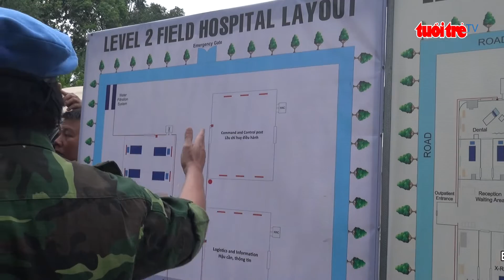⚡ Tin mới nhất | Đại sứ Mỹ thăm và xúc tiến hợp tác y tế với Bệnh viện 175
✅ Chiều hôm qua, ngày 16-1, đoàn công tác của đại sứ Mỹ Daniel Kritenbrink đã đến thăm lực lượng tham gia gìn giữ hòa bình Liên hợp quốc tại Bệnh viện dã chiến cấp 2 và làm việc với Bệnh viện Quân y 175, TP. HCM